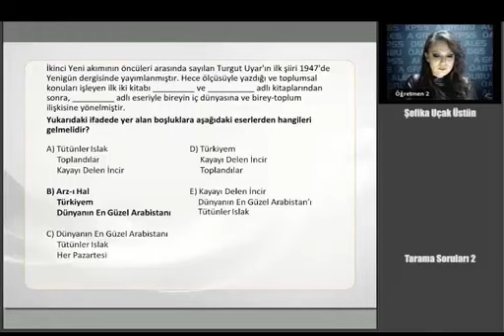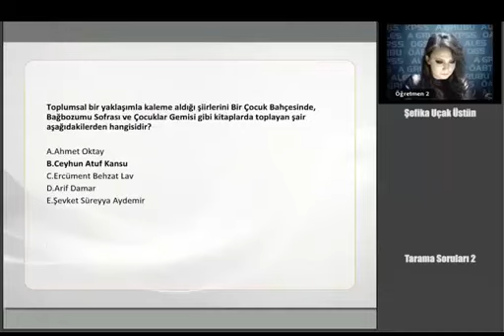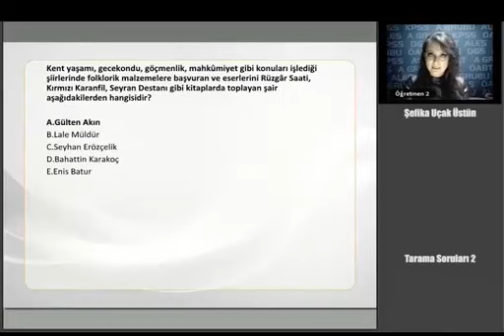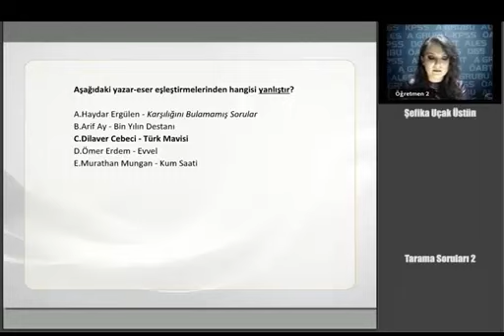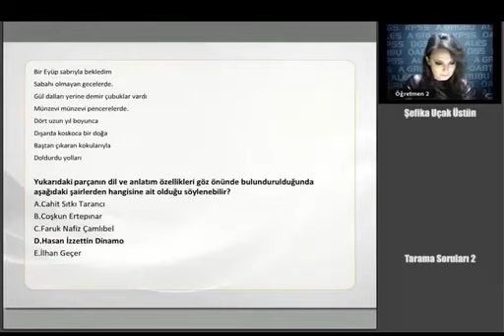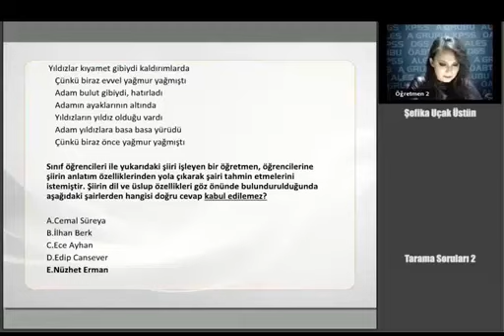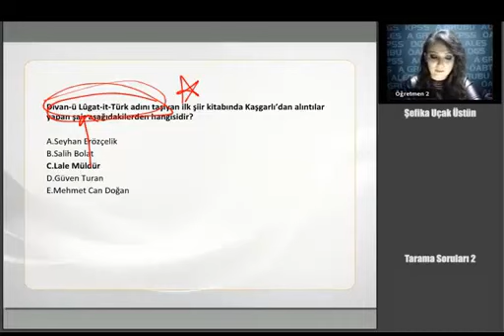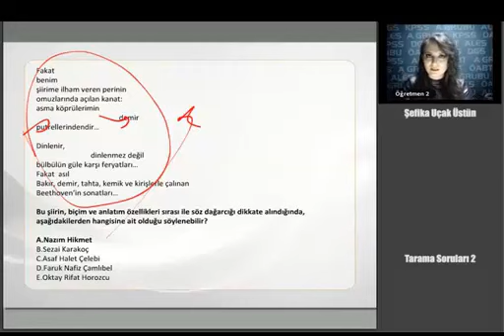39 KPSS ÖABT TÜRK DİLİ VE EDEBİYATI Tarama Soruları 2